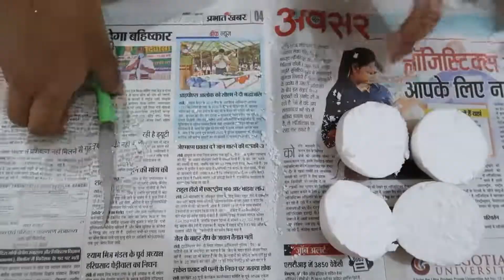DIY Headdress Tutorial I Step-by-Step I Aril Gagrai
Hey guys!! I'm back with another video for you all and its a DIY Headdress. Its very easy and literally anyone can make it. Do tag me on instagram and facebook if you make any. I would love to see all your creations.
Happy watching!